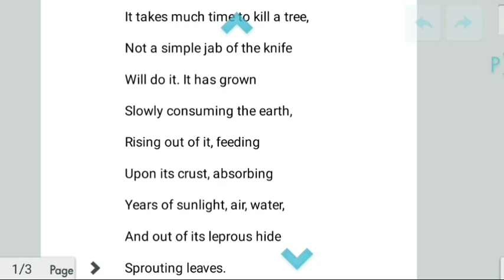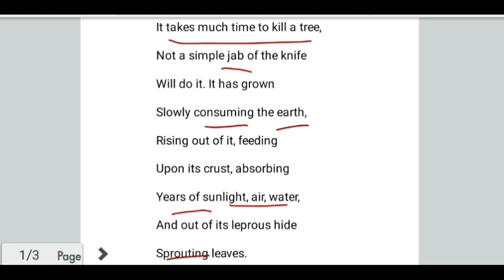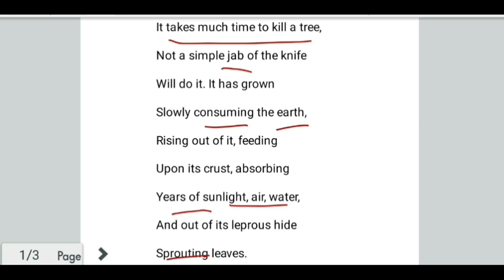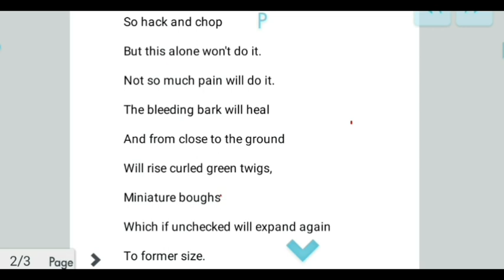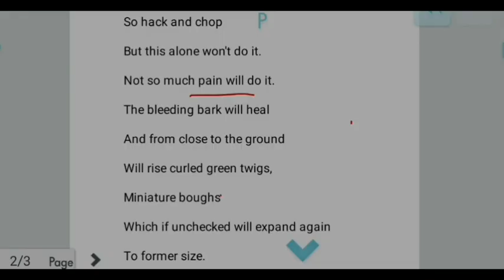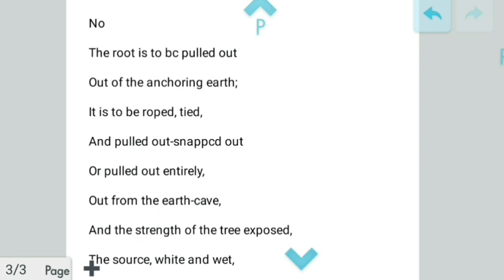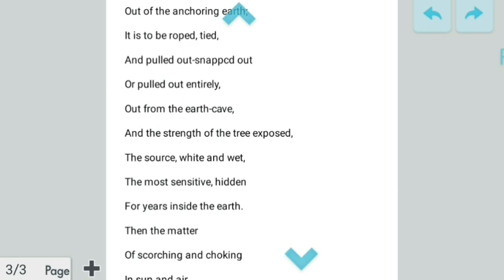On Killing a Tree 2nd Part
Text & Critical appreciation